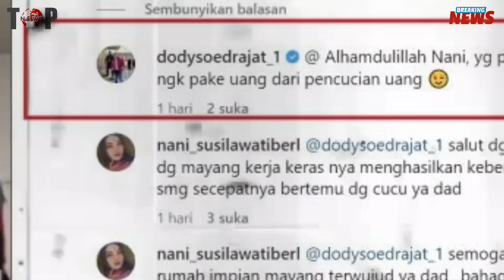Doddy Sudrajat Hujat Habis-habisan Haji Faisal Karena Terlibat Kasus Pencucian Uang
Doddy Sudrajat Sindir Haji Faisal Karena Terseret Kasus Pencucian Uang: Mana Ada Maling Ngaku